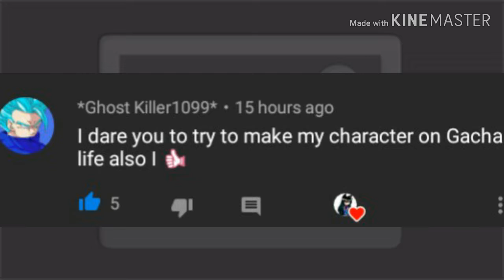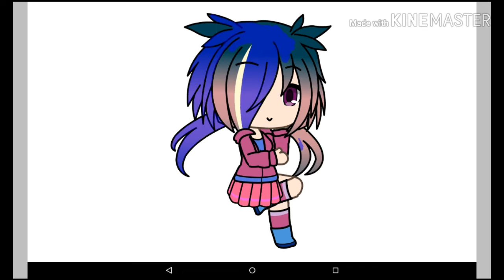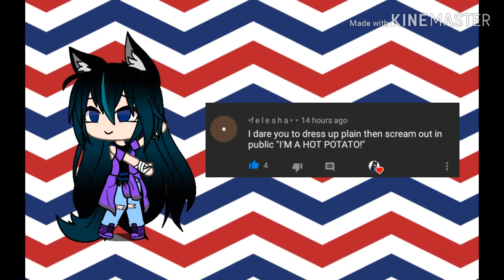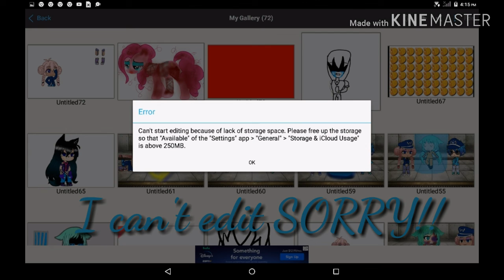DARES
I made the dare vid!!